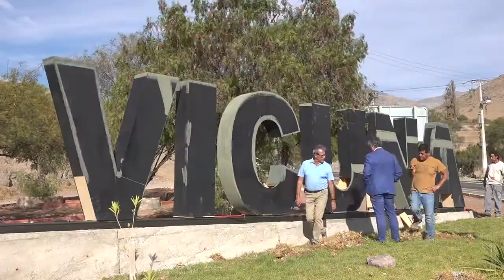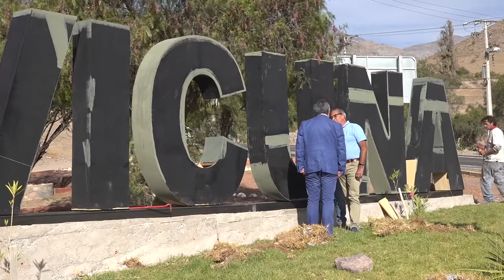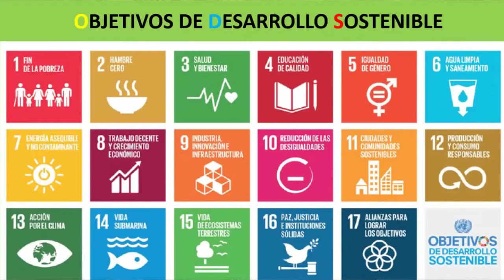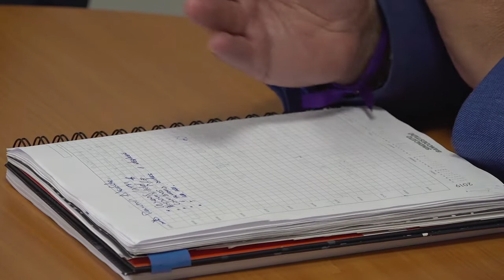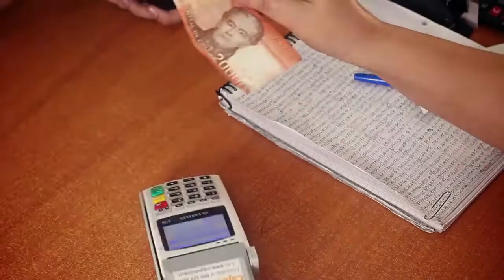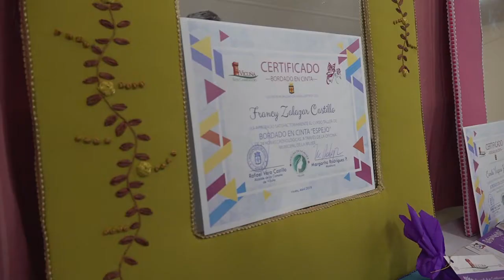Vicuña al Día | CAP 08 2019 | Elquina TV